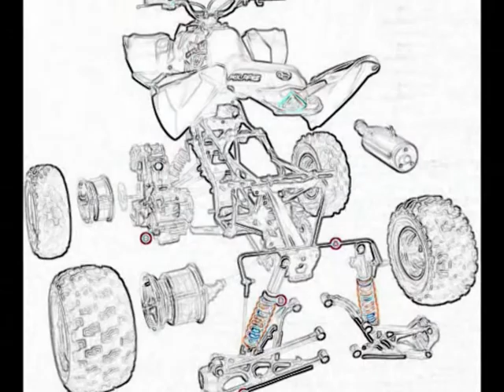quadquisquina, polaris oultaw 525 irs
quadquisqina